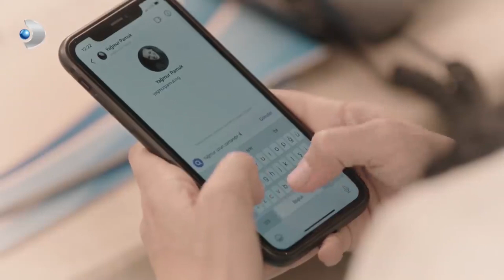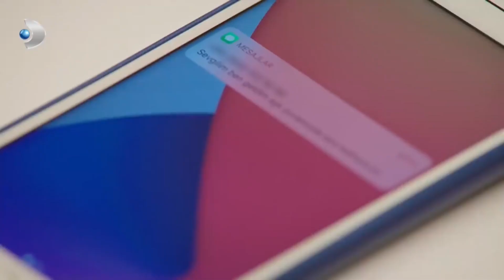Yağmur Aldatıldığını Düşünüyor 🤔 - Babam Çok Değişti 1.Bölüm